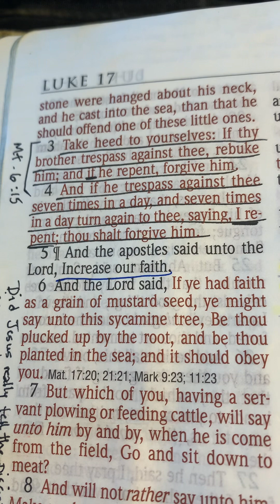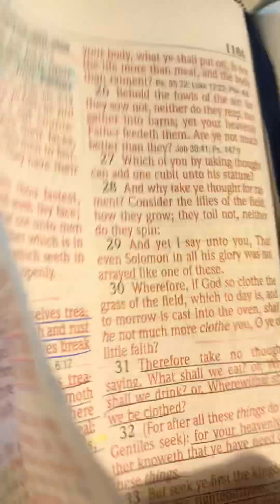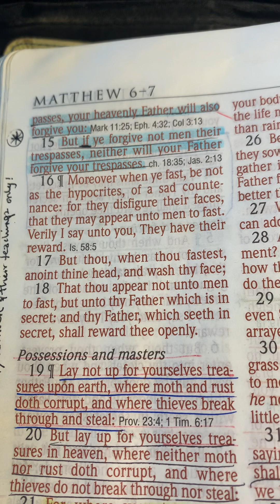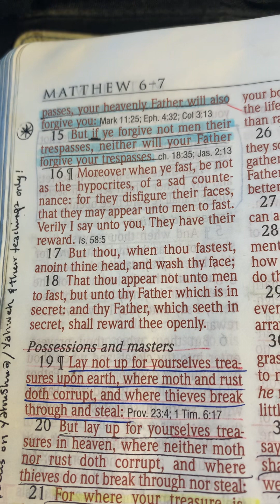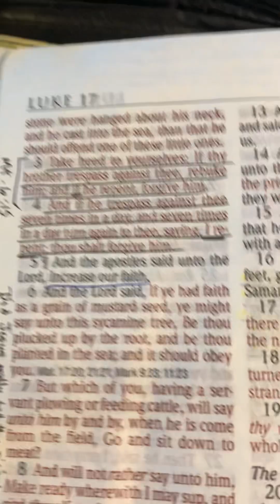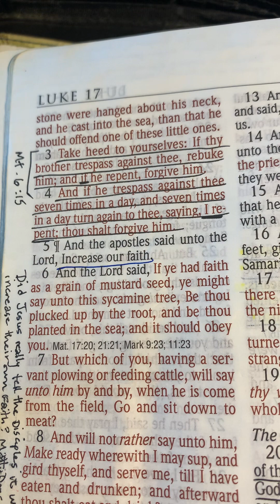Luke Dangerously Misquotes YahuShua/Jesus on FORGIVENESS! 🚨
Luke 17:3-4
Matthew 6:14-15